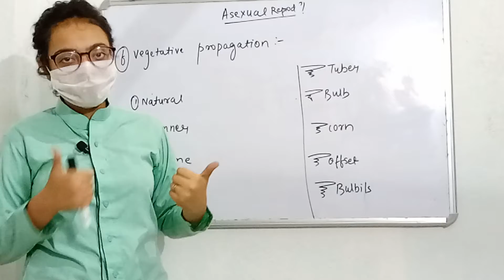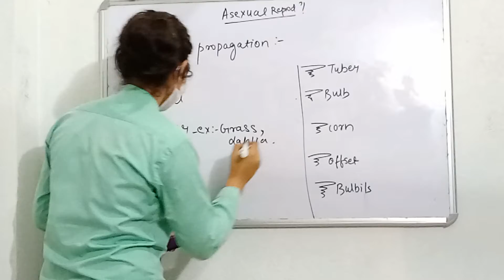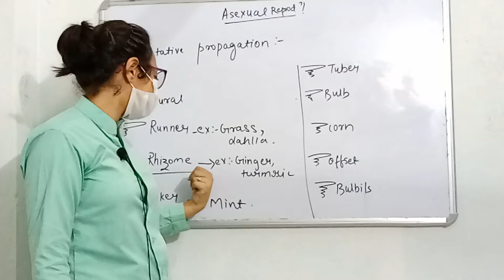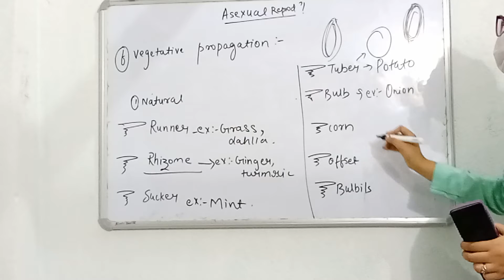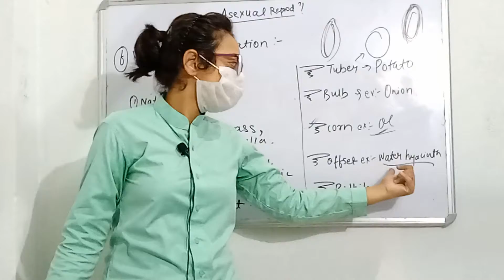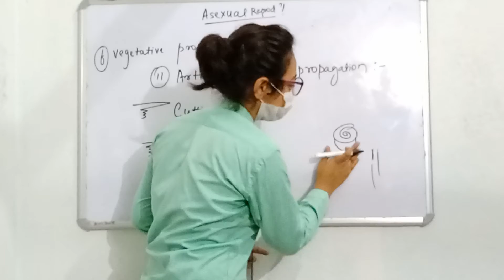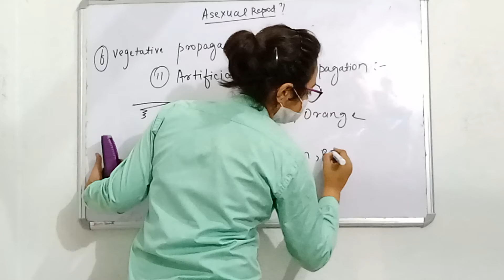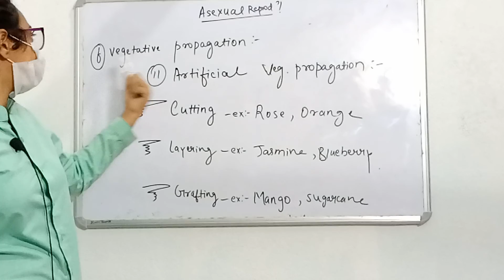Reproduction in Organisms| part- 5 | class-12 |ncert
Reproduction in Organisms| part- 5